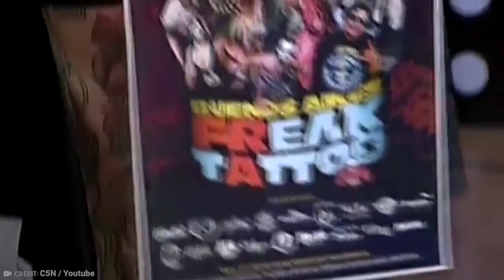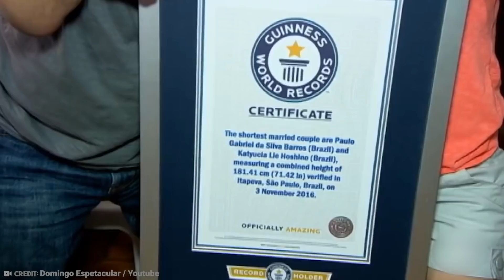20 Most Unusual Couples Proving that Love Is Blind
They say that love is blind. But man do they not sell that statement enough, because all over the world, there are people who will claim that they've found "the one" even though it's someone who is either very atypical, very different in regards to their age gap, or just is someone you would never, EVER go and think would match up with the person in question. Love is blind...and sometimes people are just dumb. So from a short bodybuilder marrying his Trans friend, to the youngest groom in the world, allow us to show you 20 Most Unusual Couples Proving That Love Is Blind!